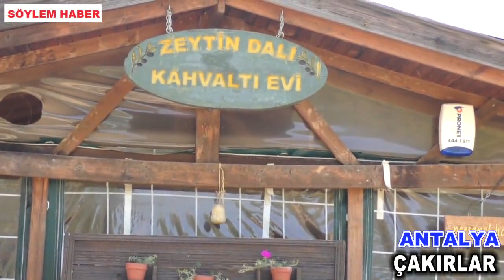Zeytindalı Kahvaltı Evi ÇAKIRLAR ANTALYA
Her sene gittiğimiz bir mekan . O bölgede çok mekan olmasına rağmen Zeytin dalı peyzajı ve içindeki konsepti bizi büyülüyor.
 Hatay usulüne geçmiş ,başta ön yargılı olsakta sofra kurulunca pişman olmayacağımızı anladım. Eskiden devam eden kaşarlı bazlama ve gözlemlerinde tadına bakın derim.Çalışanları da oldukça saygılıydı.Kesinlikle tavsiye edebileceğim gönül rahatlığıyla gidebileceğiniz bir mekan. Konya-altı civarındaysanız çakırlar köyünde kahvaltı etmediyseniz eksik dönüyorsunuz demektir.Not:Gitmeden rezervasyon yaptırmanızı öneririm ,yer var ama güzel yerleri rezerve olmasına karşın önlem alınabilir